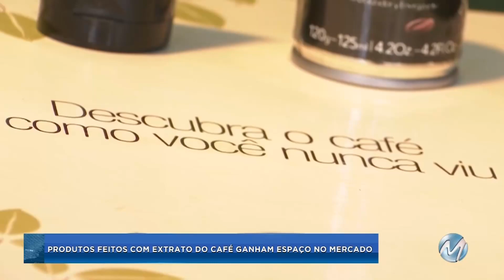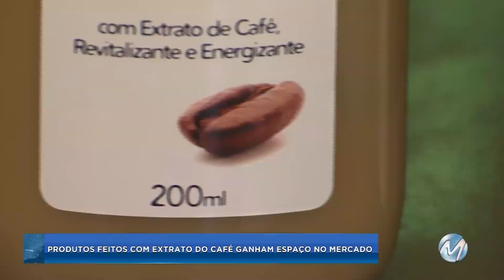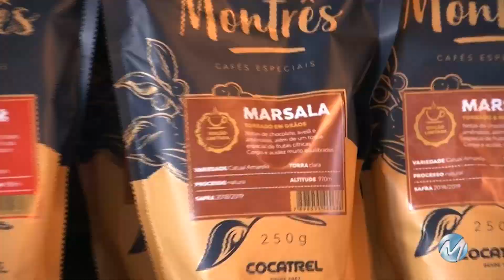Produtos feitos com extrato do café ganham espaço no mercado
O café é uma bebida que faz sucesso no mundo inteiro. O Brasil é o maior produtor e exportador do grão. Por causa disso, hoje em dia, algumas empresas brasileiras estão agregando valor ao produto e criando novas derivações do café. O extrato do grão já está presente até mesmo nos cosméticos.